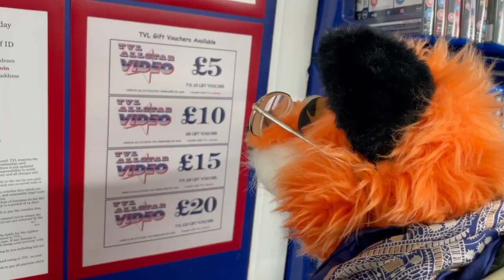Mavis and Georgy at the video shop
Can you believe there is still a thriving video rental store in Haverhill that has been in service for decades and still going strong? Mavis is very fond of TVL Allstar Video in her hometown of Haverhill!